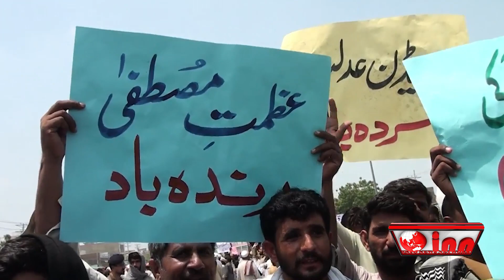Jamaat Al Sunnat Multan protest against the desecration in Sweden | Info News Network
INFO NEWS NETWORK  live news bulletins, incisive political talk shows and a wide range of programs including sports, social issues and infotainment has enabled it to position itself among the top tier news and current affairs channels of Pakistan.
Keep watching INFO NEWS NETWORK !